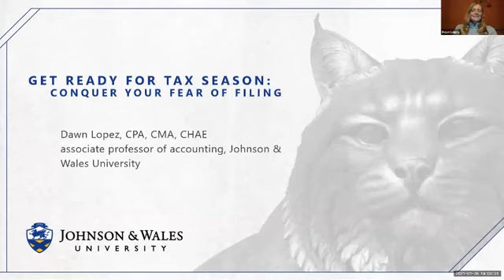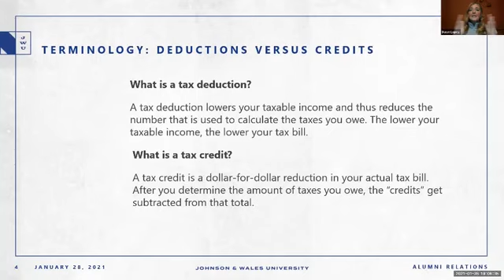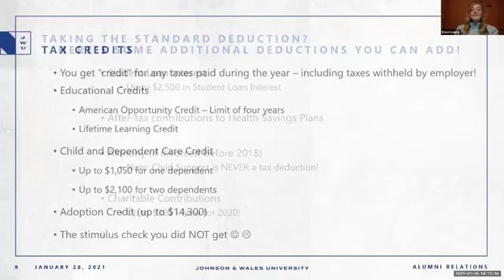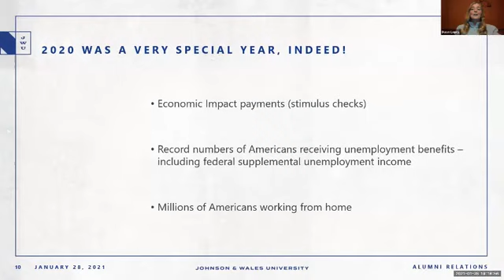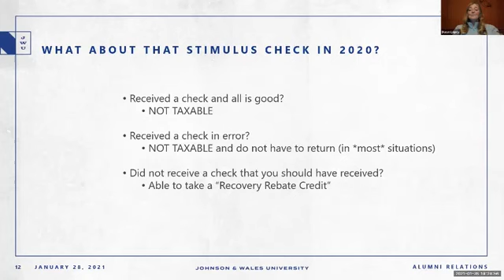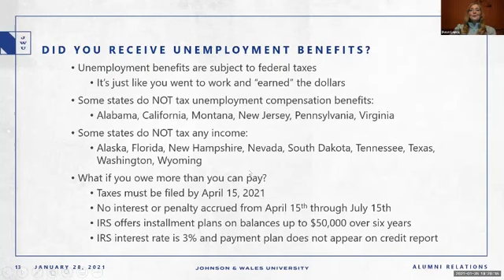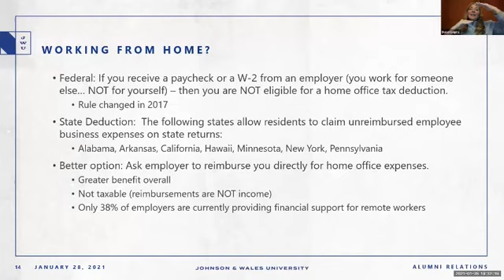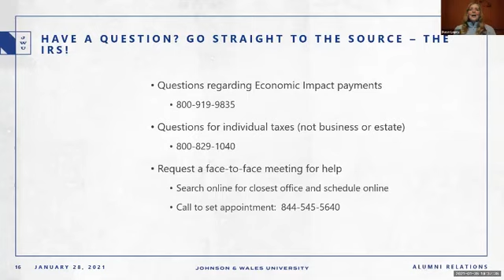Get Ready for Tax Season Conquer Your Fear of Filing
Associate Professor Dawn Lopez helped participants prep for the upcoming tax season. She covered the basics and beyond, including: differences between deductions and credits, writing off student loan interest, tax implications of the stimulus check you received and unemployment benefits.